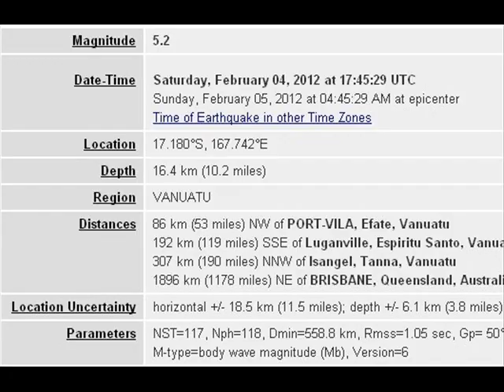FEB 4 2012 5.2 EARTHQUAKE VANUATU